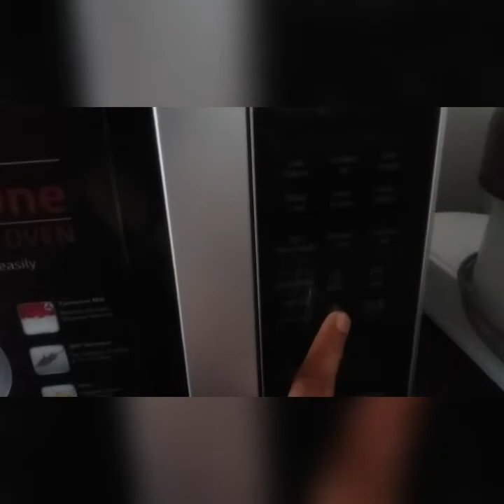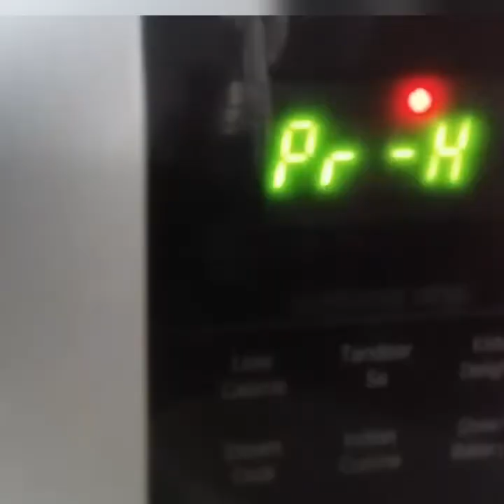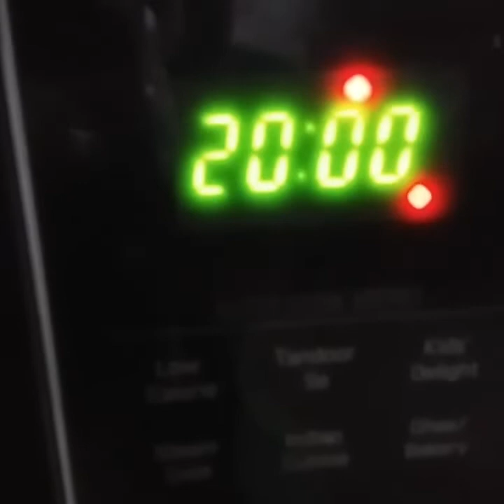Basic vanilla sponge cake in LG oven|sponge cake base |base cake in Malayalam using oven